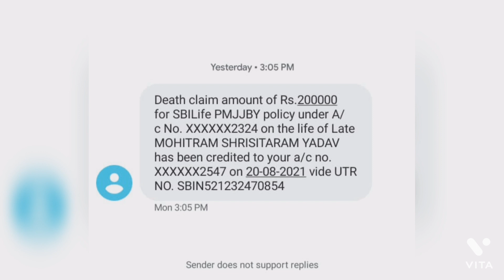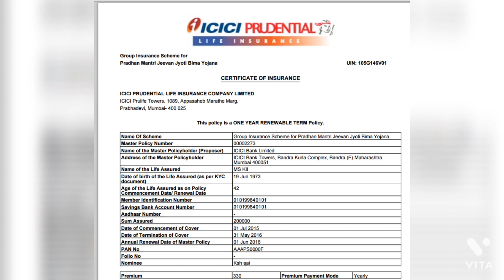how to claim PMJJBY|| PMJJBY claim ka paise milta hai with proof|| PMJJBY का दावा कैसे करें?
guys , in this video I explained you how to claim pradhan mantri jeevan jyoti Bima Yojana ma claim kaise kare.
PMJJBY claim form fill up kaise kare.